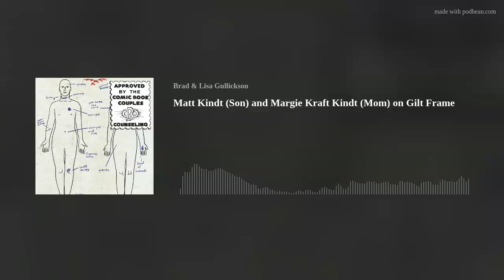Matt Kindt (Son) and Margie Kraft Kindt (Mom) on Gilt Frame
When it comes to cool collaborators, Matt Kindt has had quite a few. He partnered with CBCC all-star Matt Lesniewski on Crimson Flower. He and David Rubin gave us the blazing sci-fi adventure Ether. And with Ron Garney and Keanu Reeves, Matt Kindt birthed the This Is Spinal Tap version of Conan the Barbarian. Don't deny it: BRZRKR is proudly cranked to eleven.

The partner from Hollywood might attract the most mainstream attention, and it's an alliance that may have paved the way for Kindt's most crucial collaborator yet -- his mother. As a lifelong fan of whodunits, Margie Kraft Kindt has already taken it upon herself to scribble some stories, but she wasn't sure she could manage one with her son. However, the collaborative style Matt Kindt established with Keanu Reeves on BRZRKR cracked the code on how he would work with Margie. With a process in place, Gilt Frame, the latest entry under the Dark Horse Comics imprint Flux House, flew out of them pretty quickly.

Their story focuses on a somewhat different but kind of similar familial dynamic between an aunt and a nephew. Sam and Mary have already built a reputation as dynamite detectives, solving cases that span the globe. They're due for a little Parisian vacation, but fate won't allow it and drops a body at their feet. Back on the case, they get to work.

This week's podcast begins with celebrating the Teenage Mutant Ninja Turtles' 40th Anniversary as we describe our pilgrimage to Dover, New Hampshire, the site of the original Mirage Studios. We discuss the various TMNT landmarks we witnessed, the comic book shops we visited, the fights we had, and the comic script we wrote while there. If you haven't clocked it already, our theme for this episode is collaboration.

Gitl Frame will be available in comic shops on August 7th. Our conversation is process-focused and spoiler-free. Press play with pleasure. Also, ensure you follow Matt Kindt on Twitter, Instagram, and his Website.

As always, Omnibus, the Digital Comic Store and Reader, sponsors our Referrals segment. This week, we selected two comic book titles on the site that satisfy this episode's themes. We won't spoil what they are here, but if you click the links below, you'll be immediately escorted to those books.

Brad's Referral

Lisa's Referral

Other Relevant Links:

CBCC on TMNT: 40th Anniversary

Sean Phillips and Jacob Phillips on CBCC

The 30 Best Comics of 2024 (So Far)

Pots and Panels: A Comic Cook Book Anthology

Watch the latest episode of The B&amp;B Show, where Brad and Bryan Review the Hottest Cinematic Releases.

And, of course, follow Comic Book Couples Counseling on Facebook, on Instagram, and on Twitter @CBCCPodcast, and you can follow hosts Brad Gullickson @MouthDork &amp; Lisa Gullickson @sidewalksiren.
Send us your Words of Affirmation by leaving us a 5-star Review on Apple Podcasts.

Continue your conversation with CBCC by hopping over to our website, where we have reviews, essays, and numerous interviews with comic book creators.

Podcast logo by Aaron Prescott @acoolhandfluke, podcast banner art by @Karen_XmenFan.